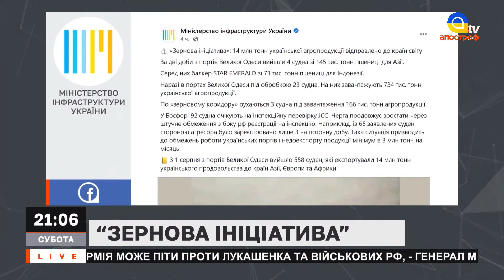НОВИНИ 17 грудня: на росії палає, нова партія дронів рф від Ірану, кораблі рф на чергуванні